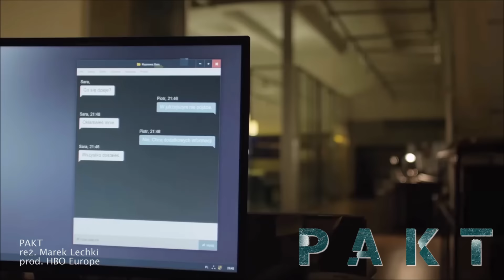Pakt: recenzja (odc.1). Pierwszy polski serial na światowym poziomie!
W recenzji NIE MA spoilerów.
Stacji HBO Polska dziękujemy za udostępnienie materiałów wideo.

Scenariusz, prowadzenie i opracowanie graficzne: Kaja Szafrańska
Montaż, kamera i udźwiękowienie: Janusz Raczyński

W wideo wykorzystano materiały graficzne i wideo promujące:

PAKT
reż. Marek Lechki
prod. HBO Europe